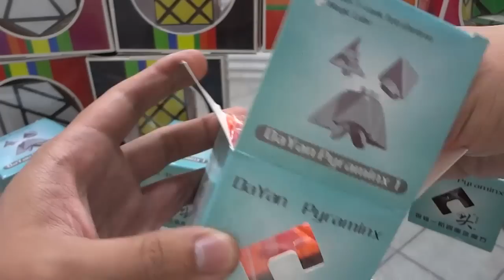Pyraminx Dayan NO ES BROMA !!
Llega nuestro poderoso review del Pyraminx Dayan , bases de colores espectaculares , naranja , colored , base negra , rosa transparente , corte de esquinas aceptable y buena calidad de plasticos.